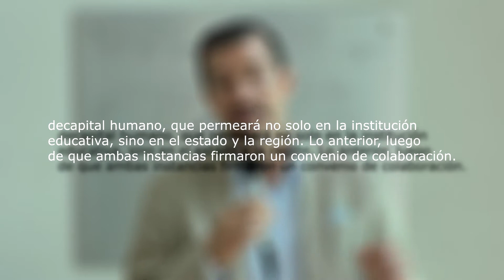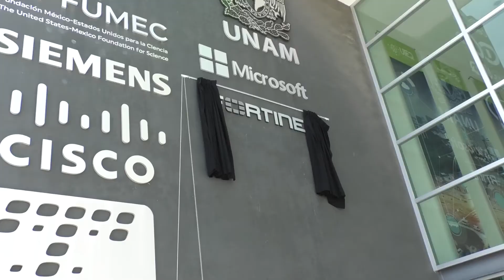FORTINET Y LA UTEQ - Firma de Convenio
En esta entrevista el rector de la UTEQ, el Maestro en Educación, Agustín Casillas Gutiérrez, nos habla sobre el convenio firmado con la empresa de Ciberseguridad FORTINET.